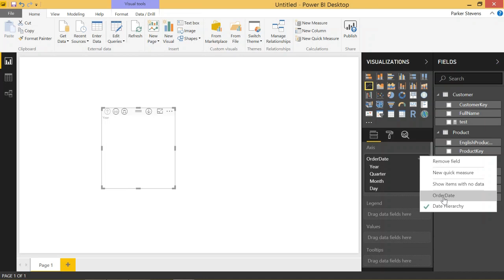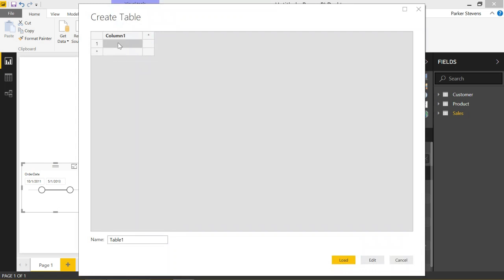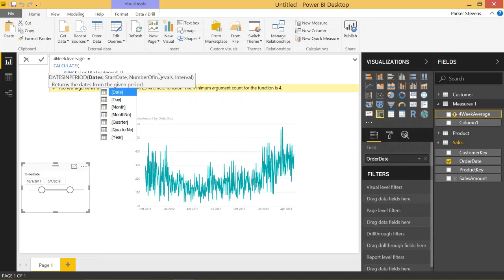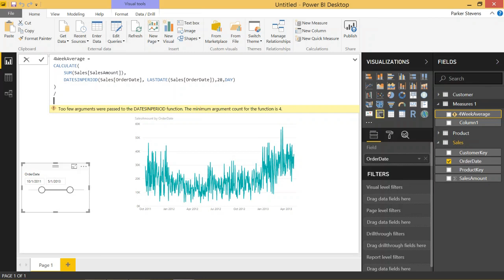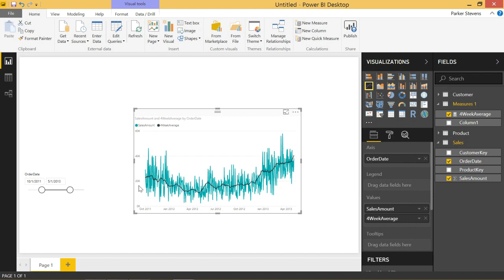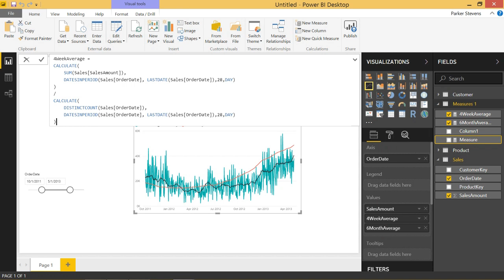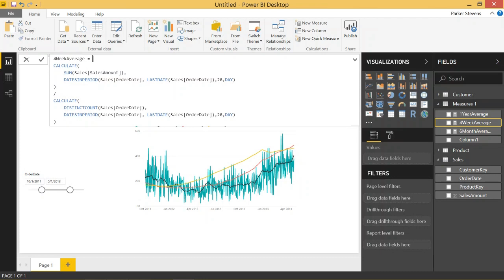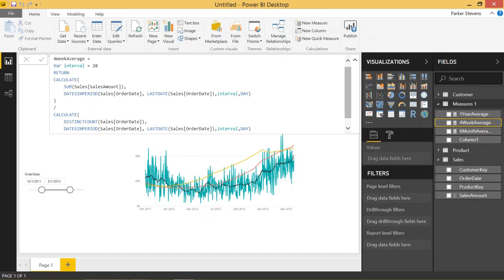DAX for Power BI: 12 Month Rolling Average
In this DAX tutorial, we learn how to write the DAX query to calculate 4 week, 6 month, and 12 month rolling averages (aka Moving Average) in order to visualize our sales trends. DAX queries are an important way to build an awesome Power BI report that tells a compelling story.

NOTE: Make sure to use a negative interval such as -28 when using the DATESINPERIOD function. This ensures that you are averaging the past 28 days and not the future.